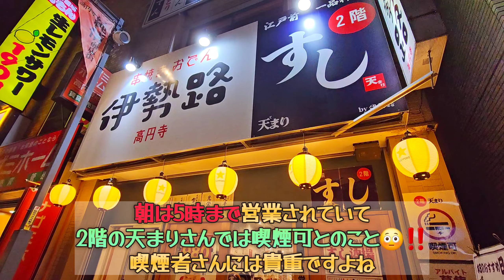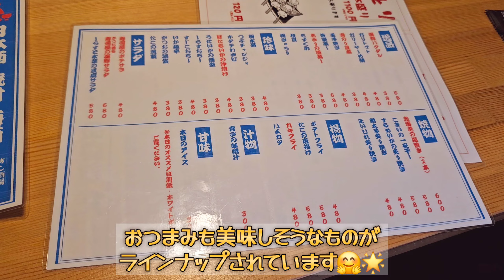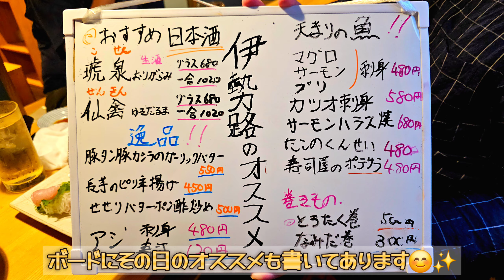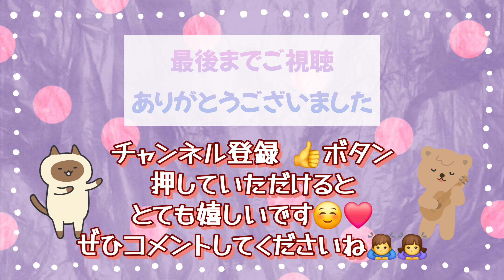【1,580円10貫!!】コスパ最強すし酒場は焼き鳥もおでんも食べられちゃう!! 軽く飲みたい時は行ってみて!!【高円寺 伊勢路天まり】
ある日の飲み会は高円寺駅北口【純情商店街】を進んで行ったところにありますすし酒場で開催されました(((o(*ﾟ▽ﾟ*)o)))

伊勢路さんの2階に天まりさんがあって、2階は喫煙可なので喫煙者さんには嬉しいかもですね(*^^*)

伊勢路さんの焼き物やおでんも注文出来るので、美味しいお刺身とお寿司と焼き鳥と、もうすごく美味しいもの揃いで楽しかったです＼＼\\٩( 'ω' )و //／／

この動画が少しでもおでかけの参考になれば嬉しいです❀(*´▽`*)❀

チャンネル登録、高評価していただけますと動画作成のモチベーションにめちゃくちゃ繋がりますのでよろしければポチっと押していただけると喜びまするる(*˘︶˘人)♡*｡+

ぜひコメントしてくださいね(୨୧ ❛ᴗ❛)!!

【Ｘ】@doramemo_yu_a

InstagramではゆうAがドラ食べとは別に訪れたお店やチャンネル開設前に訪れたお店を紹介したり、美味しかったおやつや時期的なものを紹介していこうと思います😊
動画公開前の小出し紹介や、動画にのせきれなかったお店なども紹介しています。

X(Twitter)ではゆうAの日常的な呟きが見られたり!?

ぜひ覗いてみてくださいね🤗

利用フリー素材サイト
・BGMer
・SOZAI-GOOD